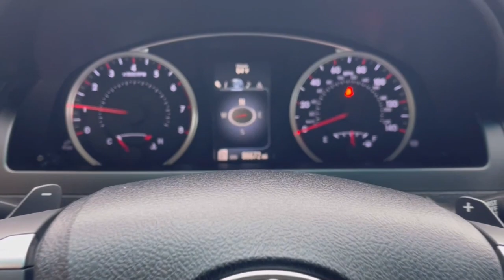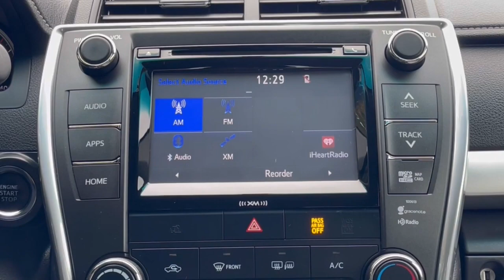2017 Toyota Camry Milwaukee, Shorewood, Brown Deer, Brookfield, Menomonee Falls, WI 43450A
Midnight Black Metallic Used 2017 Toyota Camry SE available in Milwaukee, Wisconsin at Andrew Toyota. Servicing the Shorewood, Brown Deer, Brookfield, Menomonee Falls, WI area.

Andrew Toyota
1620 West Silver Spring Drive

 Recent Arrival! SUPER CLEAN! CARFAX One-Owner. Clean CARFAX. 24/33 City/Highway MPGbrbrbrBlack 2017 Toyota Camry 4D Sedan FWD 2.5L I4 SMPI DOHC 6-Speed Automatic 24/33 City/Highway MPGbrbrbrDO YOU WANT TO SAVE TIME AND MONEY? BUILD YOUR DEAL ONLINE WITH ANDREW TOYOTA. Go to any new or used vehicle on andrewtoyota.com and click on the blue Explore Payment Options button. Then you can compare and save real-time bank offers customize your monthly payment and get an instant trade-in estimate.brbrbrAwards:br  * 2017 KBB.com 10 Most Comfortable Cars Under $30000   * 2017 KBB.com 10 Best Sedans Under $25000   * 2017 KBB.com 10 Best Used Cars Under $20000   * 2017 KBB.com Best Resale Value Awards   * 2017 KBB.com 10 Most Awarded Brands